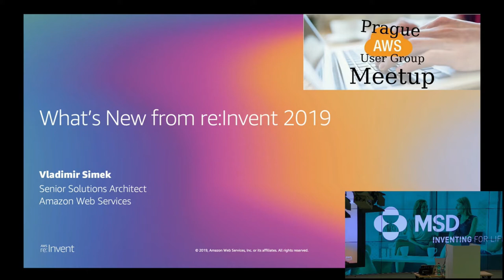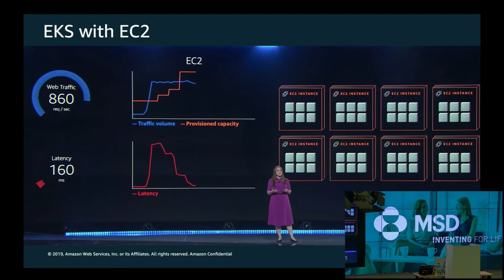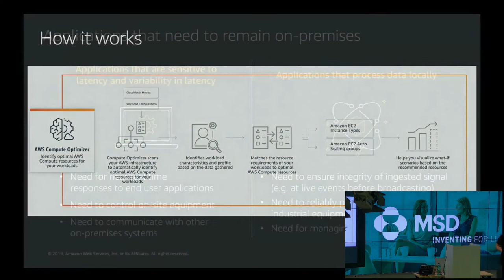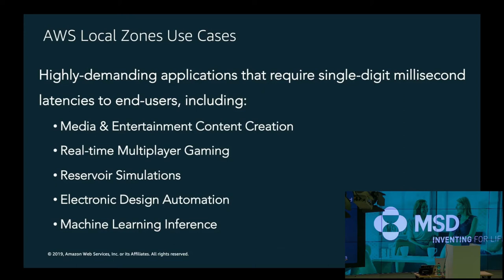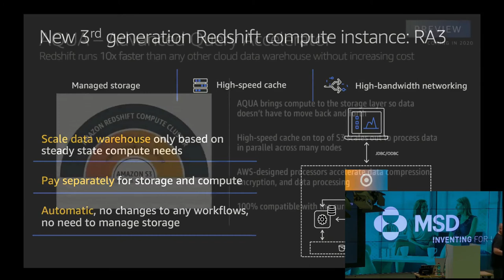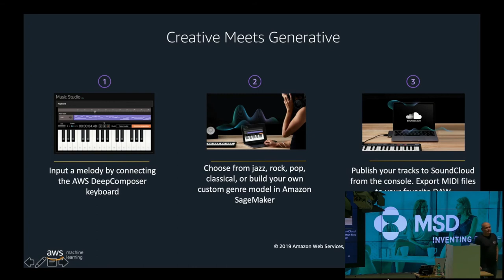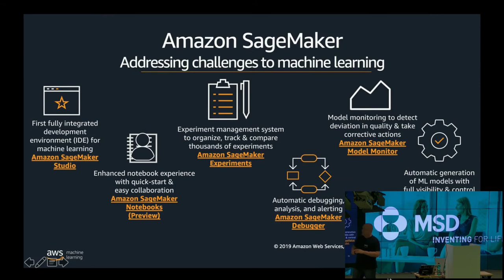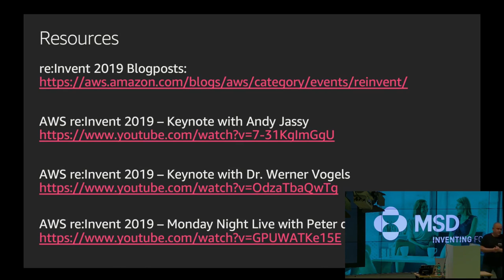Prague AWS Meetup - Vladimir Simek - What’s New from re:Invent 2019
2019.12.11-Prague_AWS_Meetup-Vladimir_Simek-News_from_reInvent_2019